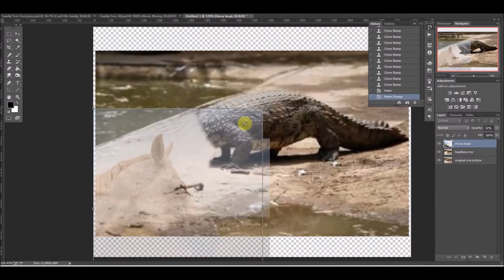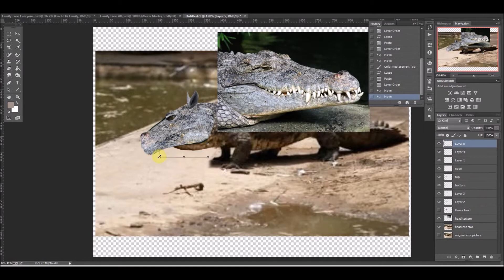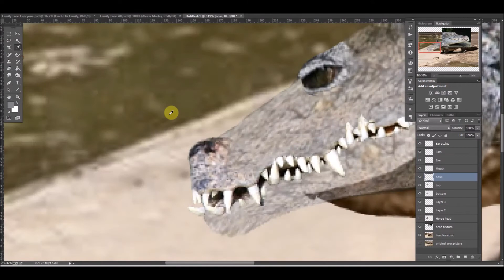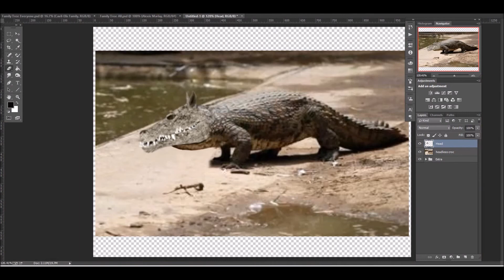Corcodile with Horse Head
This is based off of a dream my mother had. A crocodile with the head of a horse with other crocs. She has the oddest dreams.
Well, this didn't take me long. Then again, I'm still a rookie with photo-manipulation.

Song: No Handlebars
Photo-manipulator used: Photoshop
Movie editing: Windows Live Movie Maker